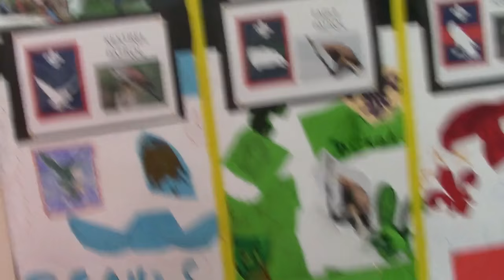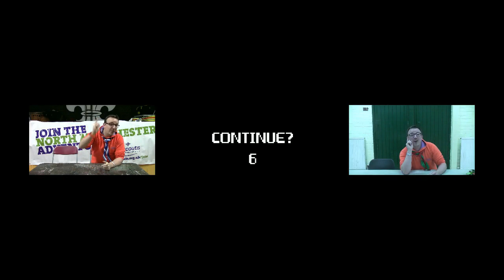SCOUTADELIC | Episode III - Scout Hard with a Vengeance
In a cold shed behind a Church Hall we try to stay warm by making a penny can stove and even find out where people's neckerchief's have strayed. All that and more on Scoutadelic's Episode #3